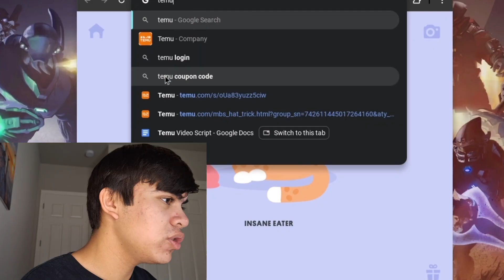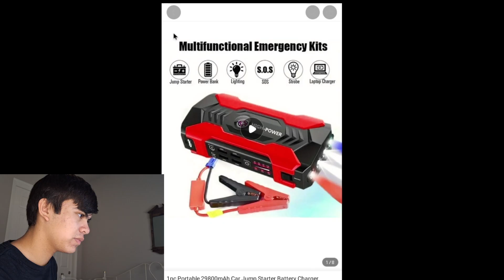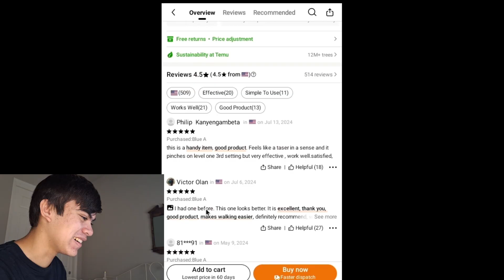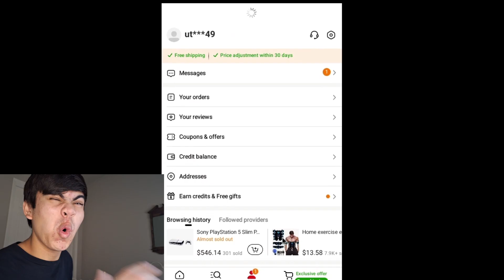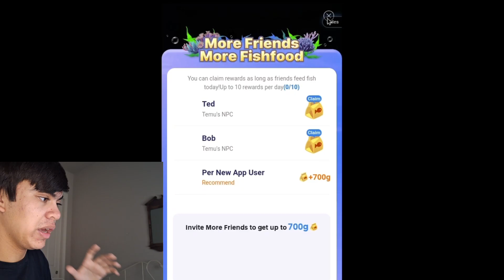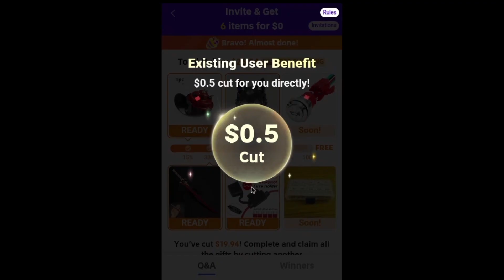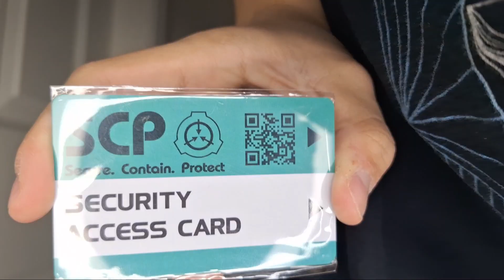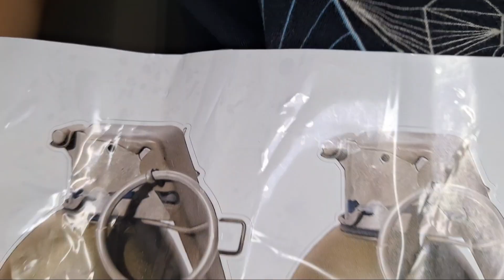Temu?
A video of me talking about Temu.

This footage was taken over a month ago, and I've been procrastinating editing it for a long while. Since the video, I admit, I have bought more stuff from Temu. I may or may not regret it, I can't say.

If this pops off, maybe I'll do more video essays/commentaries.